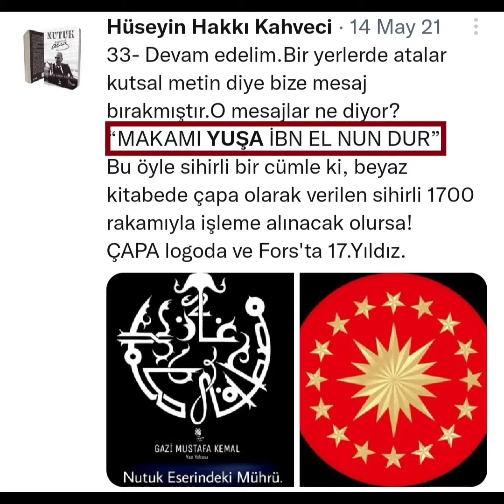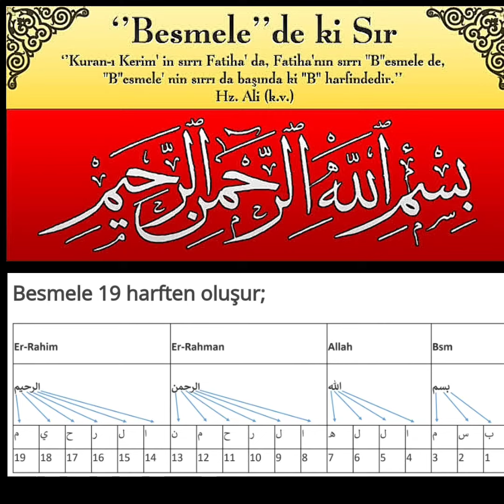Atabey Hüseyin Hakkı Kahveci • Venüs ~ Hilal Kavuşum • Dönence keşfet #2023